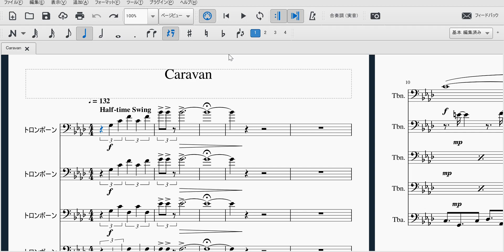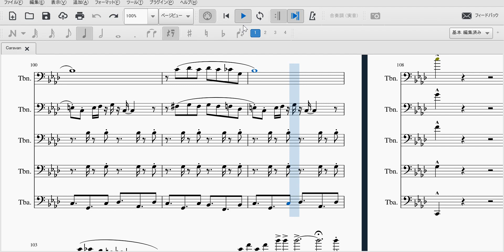Caravan（Arr. for Trombone & Tuba Ensemble）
キャラバン（ファン・ティゾール、デューク・エリントン）

Caravan, composed by Juan Tizol & Duke Ellington